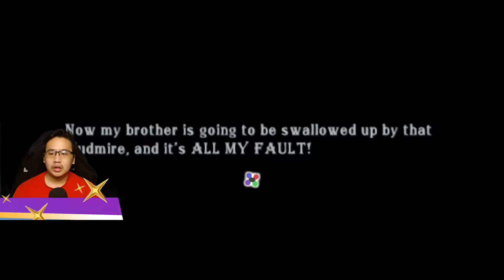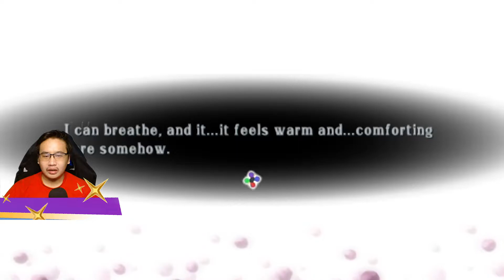FIRST TIME PLAY - Summon Night 5 GAMEPLAY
GAME : Summon Night 5
PLATFORM : PSP
PUBLISHER : Bandai

Comment untuk membangun channel ini ke arah yg lebih baik

Spek PC:
MSI Bazooka H270 M
INVIDIA GEFORCE GTX 1060 Armor
SAMSUNG 980 500 MB

Terima kasih buat support nya